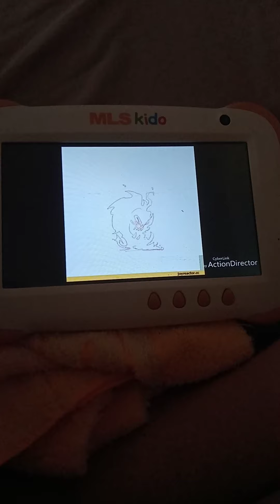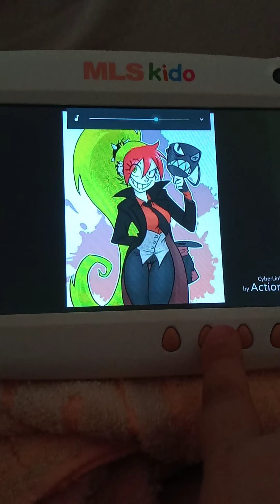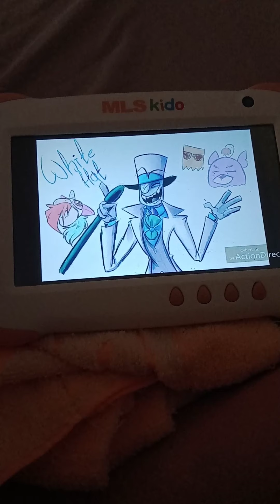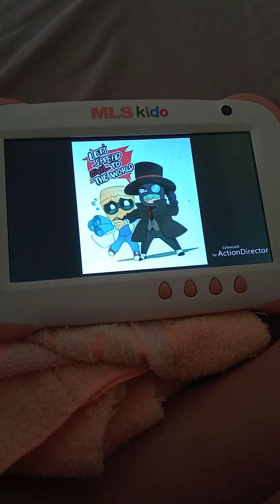31. jul 2021.